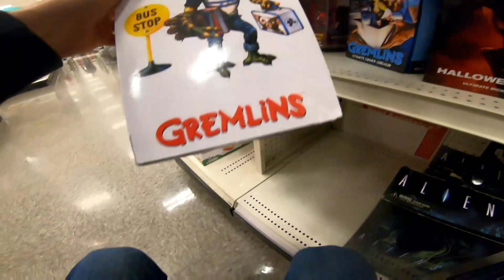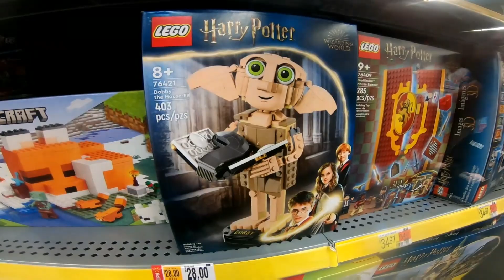Finally finding the Jericho Exclusive!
Watch as Eleanor and I head out to Cornelius, NC to see what we can find and have some fun along the way.